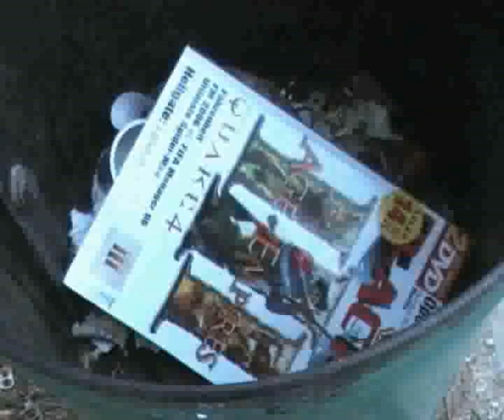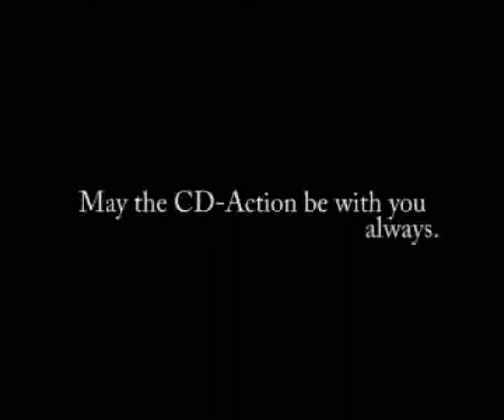Krążenie CDA w przyrodzie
Filmik, parodiujący większość "wybryków", które można spotkać w Action Redaction.